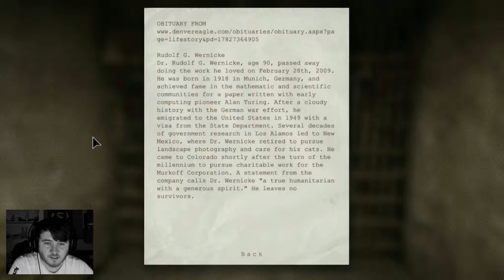Outlast w/ AccidentalFiction (Facecam) - Part 6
TAKEN FROM MY LIVESTREAM

If you want to watch the whole thing early, I have them as highlights on my twitch here: